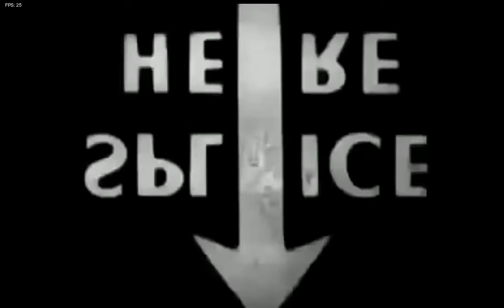Friday Night Funkin' gameplay (Mickey Mouse.avi Mod : Easy Mode // A dark cartoon in a FNF Mod)